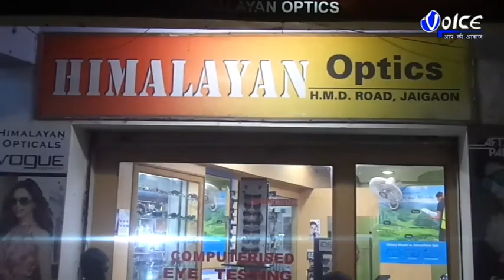মালদায় ঘনঘন গণপিটুনির ঘটনা নিয়ে রীতিমতো অসন্তুষ্ট জেলা পুলিশ সুপার অলোক রাজোরিয়াএই বিষয়ে তিনি কি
মালদায় ঘনঘন গণপিটুনির ঘটনা নিয়ে রীতিমতো অসন্তুষ্ট জেলা পুলিশ সুপার অলোক রাজোরিয়াএই বিষয়ে তিনি কি বলছেন শুনুন তার মুখে